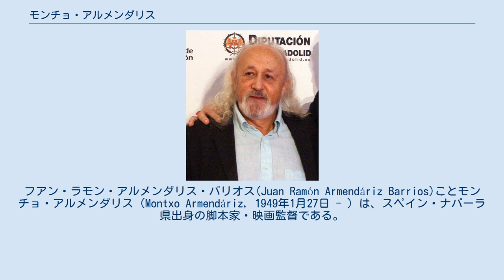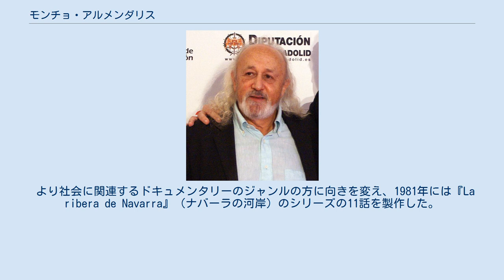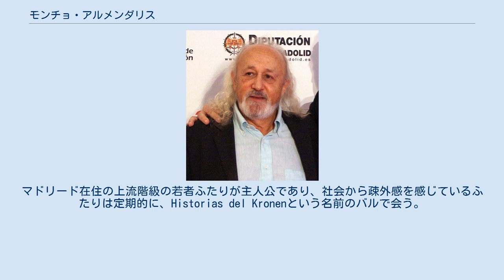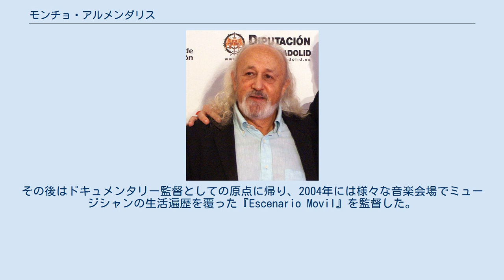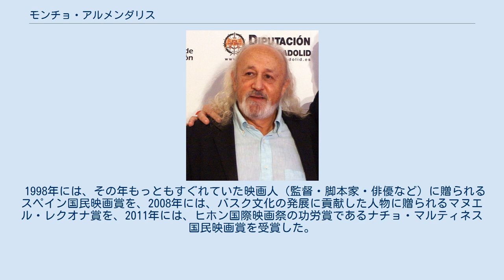モンチョ・アルメンダリス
フアン・ラモン・アルメンダリス・バリオス(Juan Ramón Armendáriz Barrios)ことモンチョ・アルメンダリス（Montxo Armendáriz, 1949年1月27日 - ）は、スペイン・ナバーラ県出身の脚本家・映画監督である。
 1990年に『アロウの手紙』でサン・セバスティアン国際映画祭作品賞を受賞した。
1995年には『Historias del Kronen』がカンヌ国際映画祭に正式出品された。
1997年の『心の秘密』は、ゴヤ賞とベルリン国際映画祭のいくつかの部門で受賞し、アカデミー賞外国語映画賞スペイン代表作品となった。
 父親は農場労働者であり、鍛冶屋でもあった。
1949年1月27日、モンチョ・アルメンダリスはナバーラ県レオスのオリェータ地区に生まれた。
両親は3人の息子をいずれも乳児のうちに亡くしており、モンチョが最後の希望だった。
生後数年間はバスク地方の農村で暮らし、この地方の風景は彼の作品に繰り返し登場している。
6歳だった1955年、よりよい暮らしを求めてナバーラ県の県都パンプローナに移った。
スペイン国外出身の著作家の作品を読む中で、18歳の時に実存主義と出会った。
 アルメンダリスは兵役を終えると電子工学を学び、パンプローナ工学研究所で教授として教えた。
この頃に映画製作に興味を持ち、映画クラブに参加した。
また民俗学を学び、執筆し、抗議ソングを歌い、短編を製作するためにスーパー8mmフィルム用カメラを買った。
バスク独立活動家の殺害に抗議して逮捕され、陰謀の容疑で裁判にかけられたが、1975年にフランシスコ・フランコが死去すると、アルメンダリスには恩赦が宣言された。
 結局アルメンダリスは映画監督としての道を歩み始め、教職の道を去った。
バスクの映画製作者の新組織であるエウスカル・シネギリェ・エルカルテアに参加し、『Barregwrien Dantza』（1979年）、『Ikusmena』（1980年）などの短編ドキュメンタリーを製作した。
 『Ikusmena』は学校の絵画コンテストで受賞した10歳の少女を主人公に据え、彼女の芸術的創造性が検閲や社会的圧力でどのように抑制されていったかを、フラッシュバックを多用することで明らかにする物語である。
短編映画だったために成功は限られた範囲だったものの、この作品は映画祭で成功をおさめた。
 より社会に関連するドキュメンタリーのジャンルの方に向きを変え、1981年には『La ribera de Navarra』（ナバーラの河岸）のシリーズの11話を製作した。
同年に監督した『Nafarrako Ikazkinack』（ナバーラの木炭労働者）は、炭焼き職人の厳しい生活の肖像である。
この作品の製作過程でタシオ・オチョアに会い、オチョアはその後のアルメンダリスの初長編作品にインスピレーションを与えた。
 アルメンダリスの長編デビュー作は、タシオ・オチョアが生きた時代をなぞった1984年の『タシオ』である。
ウルバサ山地で炭焼き職人として生きるオチョアの人生を、民俗学映画にも近い視覚スタイルの、回りくどいシークエンスの連続で構成している。
 エリアス・ケレヘタが製作・脚本を務め、年齢が異なる3人の俳優がオチョアを演じている。
『タシオ』のリアリズムは撮影に3か月を必要とし、出演者は原始的な条件で生き、働くことが必要とされた。
『タシオ』は批評家から賞賛され、アルメンダリスは有望な映画監督とみなされるようになった。
 2年後の1986年、薬物中毒や非行の問題に巻き込まれたサン・セバスティアンの若者集団を中心に据えた、長編第二作『27時間』を監督した。
かつて若者問題はスペイン映画で人気のジャンルだったが、『27時間』公開時までには人気も落ち込んでいた。
それでも、『27時間』はサン・セバスティアン国際映画祭で監督賞（シルバーシェル）を受賞した。
 次の作品では民俗学に焦点を当てるスタイルに戻り、1990年には『アロウの手紙』を監督した。
セネガルから不法移民としてスペインにやってきた若い黒人にまつわる物語であり、彼は個人的・制度的な差別に直面する。
『アロウの手紙』は批評家から好意的な評価を受けた。
スペイン同業者組合賞で脚本賞を受賞し、サン・セバスティアン国際映画祭で作品賞（ゴールデンシェル）を獲得し、ゴヤ賞では脚本賞を受賞し、監督賞にノミネートされた。